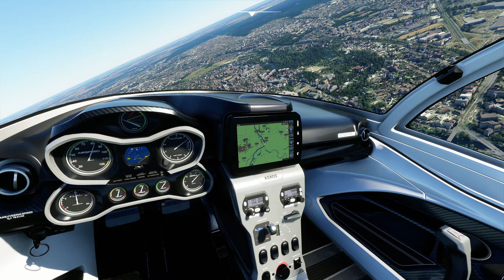Microsoft Flight Simulator 2020 je vole au dessus de Villeneuve Saint Georges avec un IconA5